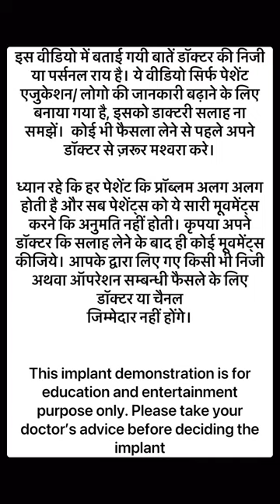Hip replacement के बाद कब पट्टी उतार सकते हैं? How long after surgery can u remove dressing?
A lot of people don’t know that most of the patients do not need any stitch removal after hip replacement surgery. We use only dissolvable stitches for our patients in most of the cases. See how the healthy stitch line looks at 2 weeks of the surgery